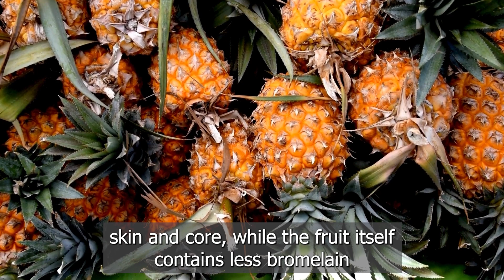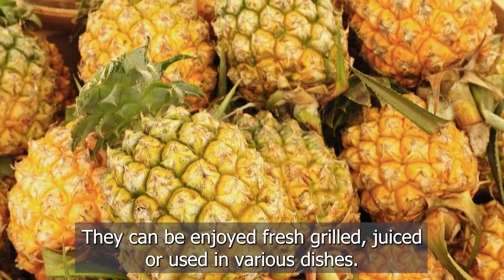Benefits of Pineapples - Tropical Treasure: How Pineapples Supercharge Your Health!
Benefits of Pineapples:
Pineapples, known for their unique taste and impressive nutritional profile, are a tropical fruit bursting with health benefits. Rich in vitamins, enzymes, and antioxidants, pineapples offer numerous advantages for overall well-being.

One of the key components of pineapples is bromelain, an enzyme with potent anti-inflammatory properties. Bromelain aids in digestion by breaking down proteins and supporting the absorption of nutrients in the body. Additionally, its anti-inflammatory effects contribute to reducing inflammation, alleviating symptoms of arthritis, and aiding in post-injury recovery.

Benefits of Pineapples:
Moreover, pineapples are a rich source of vitamin C, a powerful antioxidant that boosts the immune system, aids in collagen production for healthy skin, and protects against free radical damage. Vitamin C also plays a crucial role in iron absorption, contributing to improved iron levels in the body.

The presence of antioxidants like flavonoids and phenolic acids in pineapples contributes to their ability to combat oxidative stress, reducing the risk of chronic diseases and supporting overall heart health. These antioxidants also play a role in reducing inflammation in the body, potentially lowering the risk of cardiovascular diseases.

Furthermore, pineapples contain manganese, a trace mineral that is essential for bone health, collagen production, and energy metabolism. The fruit also provides small amounts of other minerals like copper and potassium, which support various bodily functions, including nerve function and maintaining electrolyte balance.

The fiber content in pineapples contributes to digestive health by promoting regular bowel movements and supporting a healthy gut microbiome. Both soluble and insoluble fiber aid in digestion, potentially reducing the risk of constipation and promoting overall digestive wellness.

Interestingly, pineapples contain trace amounts of bromelain in their stems, skin, and core. While the fruit itself contains less bromelain compared to supplements, including these parts in culinary use or blended in smoothies can provide additional health benefits.

The versatility of pineapples in culinary applications is extensive. They can be enjoyed fresh, grilled, juiced, or used in various dishes, adding a sweet and tangy flavor to both savory and sweet recipes. Pineapples also serve as a refreshing addition to beverages, salads, and desserts.

However, it's essential to consume pineapples in moderation due to their natural sugars, especially for individuals managing blood sugar levels.

In conclusion, pineapples are not only a delicious tropical fruit but also a nutritional powerhouse, offering vitamins, antioxidants, enzymes, and minerals that contribute to overall health, digestive wellness, and immune support.